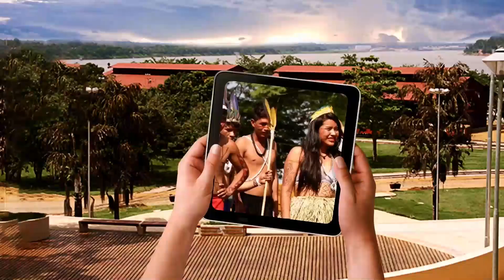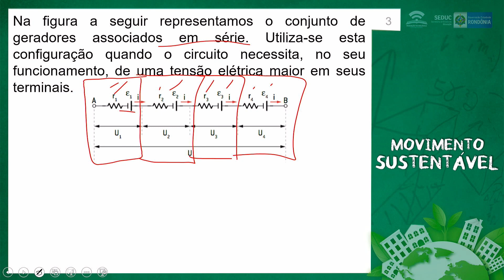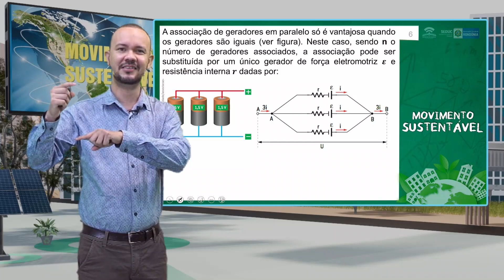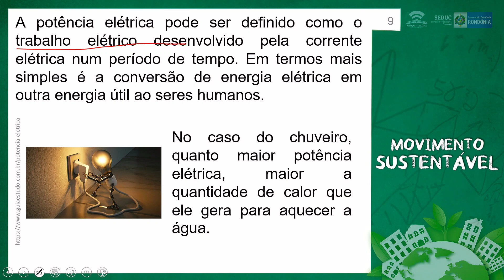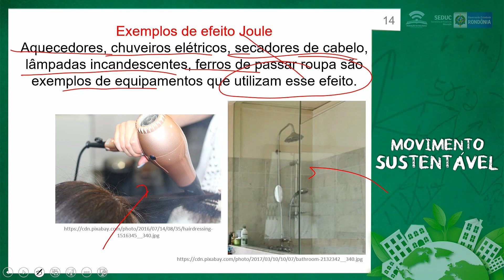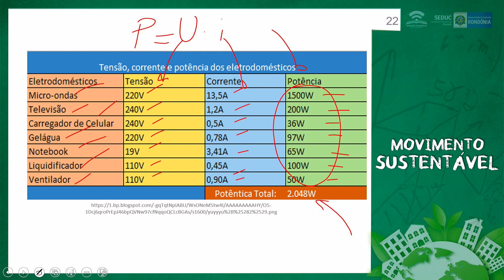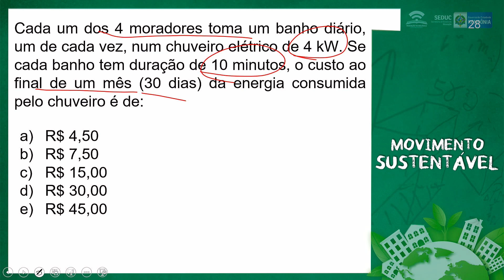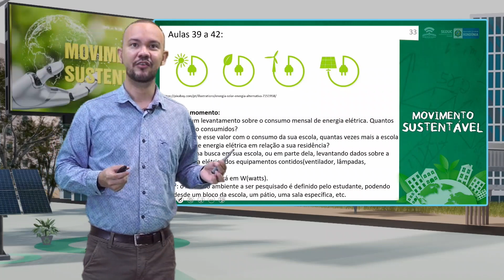AULAS 39 A 42 - ASSOCIAÇÃO DE GERADORES EM SÉRIE POTÊNCIA E ENERGIA ELÉTRICA - 3° ANO - 2024